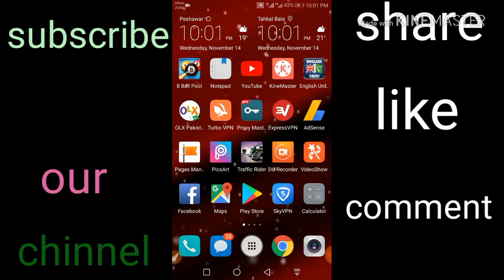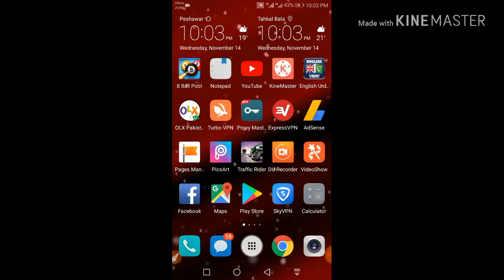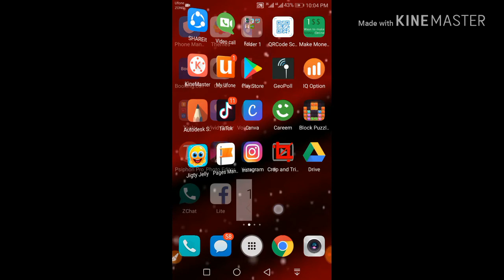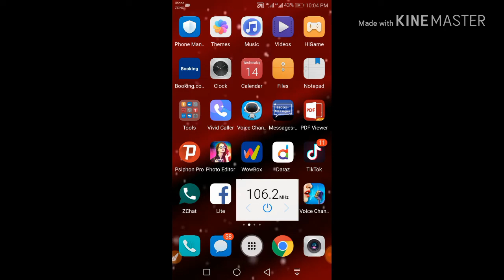How to get zong mbNew Zong 42Gb for 30 days Internet Offer 2018 Lowest Price717.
Hi my name is ali raza